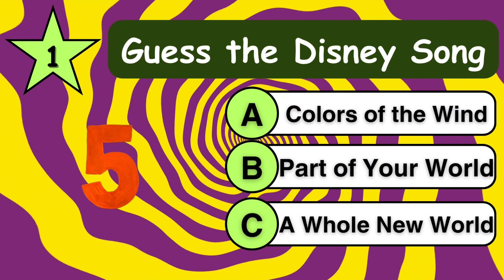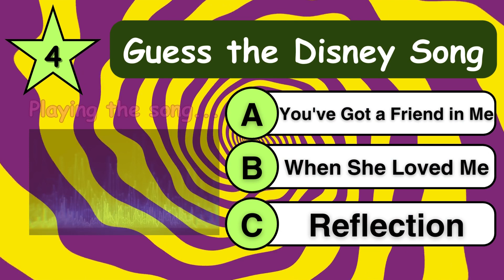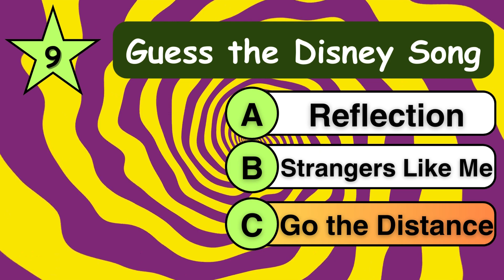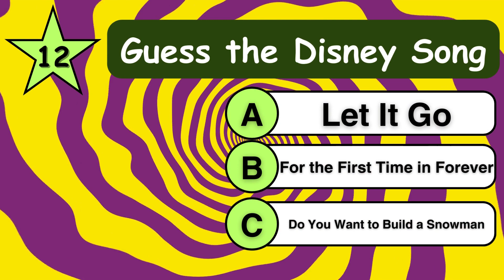🎵 Disney Song Quiz Challenge: Can You Guess in 5 Seconds? 🌟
Welcome to the ultimate Disney Song Quiz Challenge! 🎶✨ In this video, we've compiled 12 magical Disney song snippets for you to guess in just 5 seconds! Are you a true Disney music maestro? Test your knowledge and sing along as we dive into the enchanting world of classic Disney tunes. Remember, you have only 5 seconds to answer each question, so stay on your toes! 🕒✨

👇 Let us know your score in the comments below and challenge your friends to see who the ultimate Disney song expert is! May the magic of Disney melodies guide you through this musical journey. 🏰🎤✨